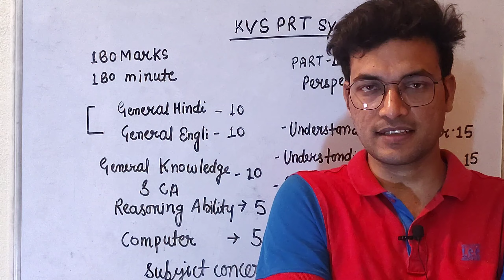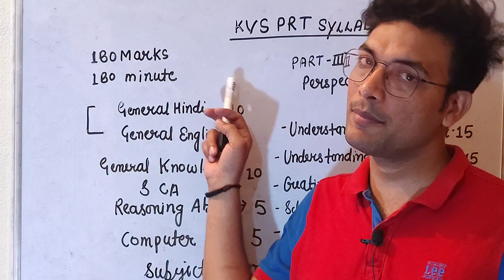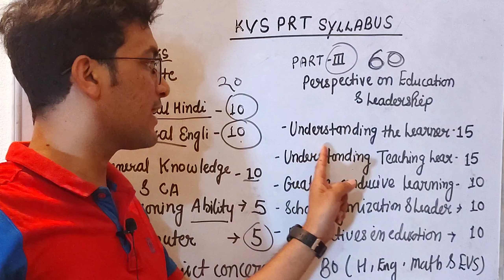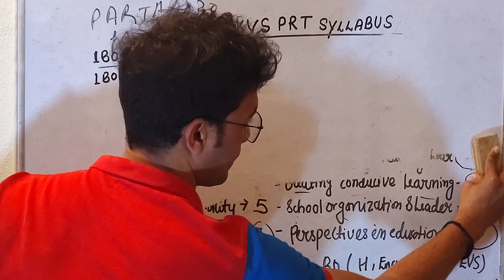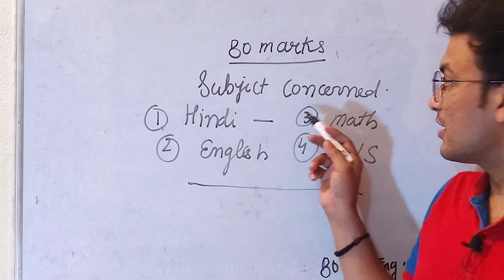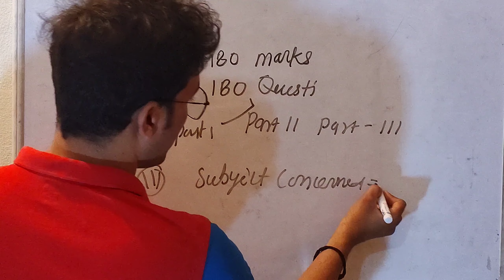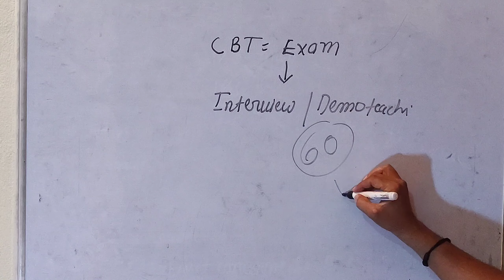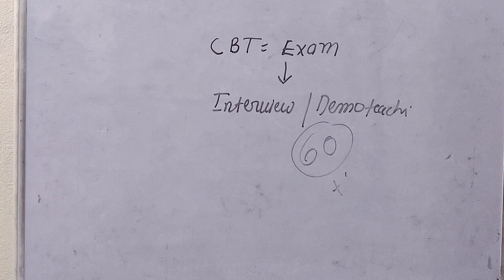KVS PRT !! SYLLABUS DISCUSSION!! PAPER PATTERN !! BEGINNER Kaise Kare तैयारी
KVS PRT !! SYLLABUS DISCUSSION!! PAPER PATTERN !! BEGINNER Kaise Kare तैयारी ‎@youtubewalashishir